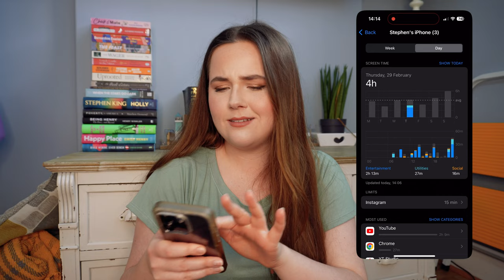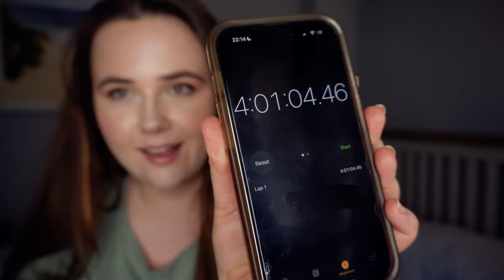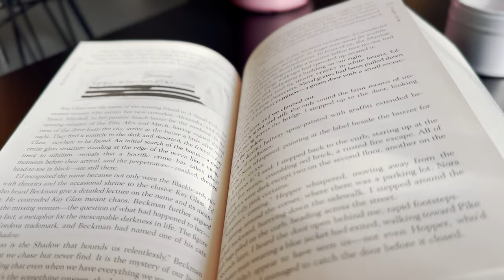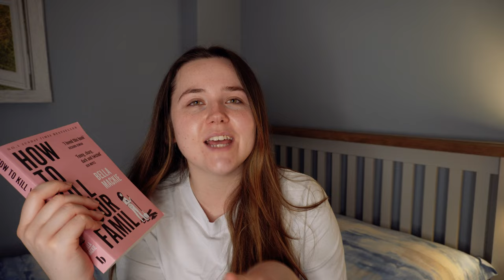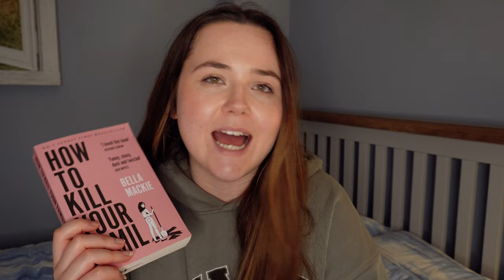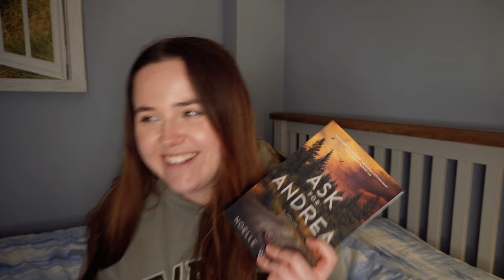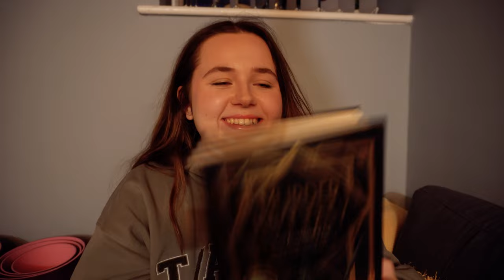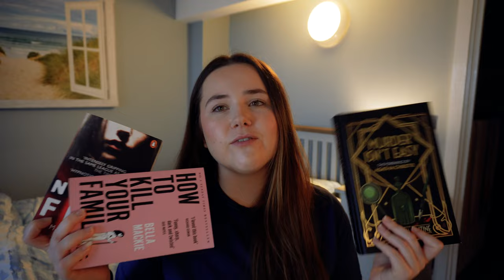swapping my phone screen time with reading books for a WEEK!📱⏰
Night Film by Marisha Pessl
How to Kill Your Family by Bella Mackie
Murder Isn't Easy - The Forensics of Agatha Christie by Carla Valentine